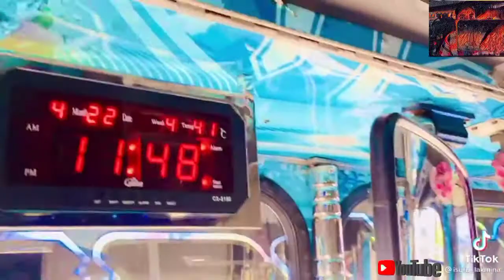බස් ටික්ටොක් ටිකක් එක පෙලට ...😎😎😎😎😎🎸🎵😷🇱🇰🇱🇰😷😷😋🎶.video by isuru lakmina ..😉😎😷🇱🇰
Video by isuru lakmina aiyya ...tiktok...)sub is my channel ..😋😋😷😷😷🇱🇰🇱🇰😷😷😷😎😎😉😉😉